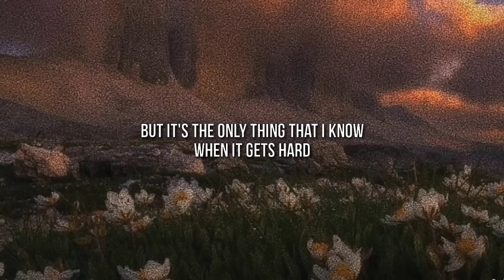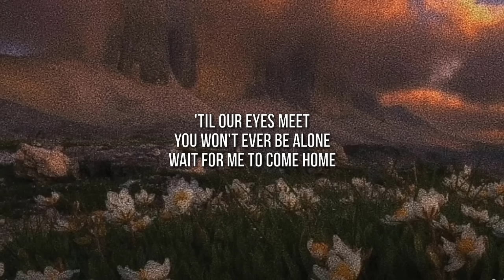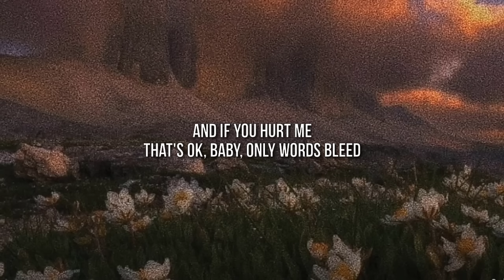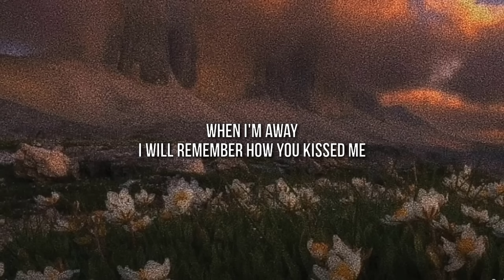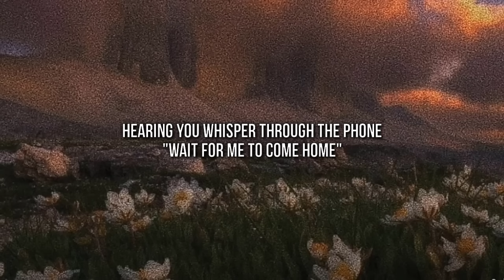Ed Sheeran - Photograph (Lyrics)